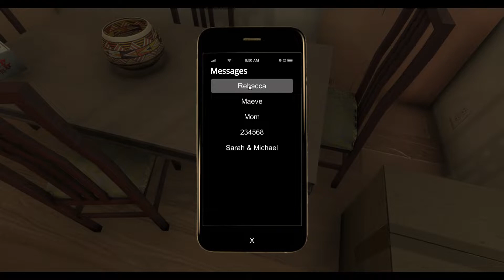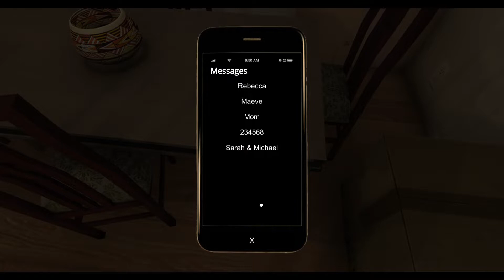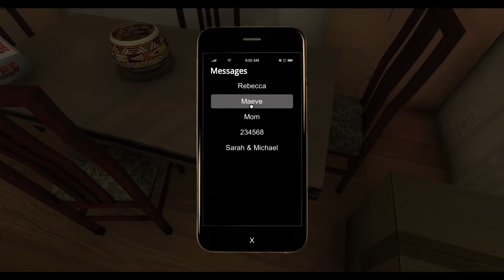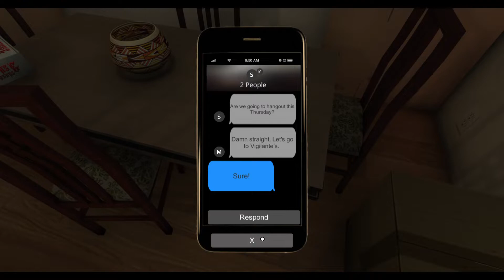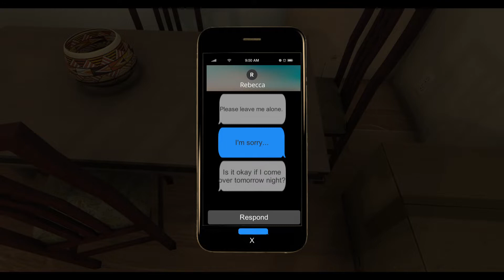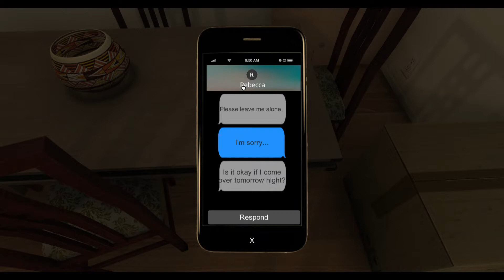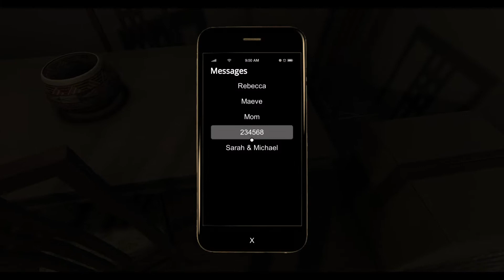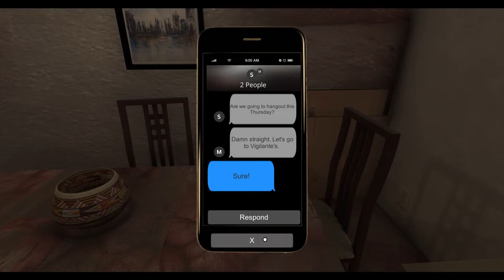A lot of characters to meet in a short time ! Threat of Silence Demo !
my playthrough of the Demo for Threat of Silence ! a game where we experience the mind of a person with schizophrenia
here is a link for you to try it yourself !